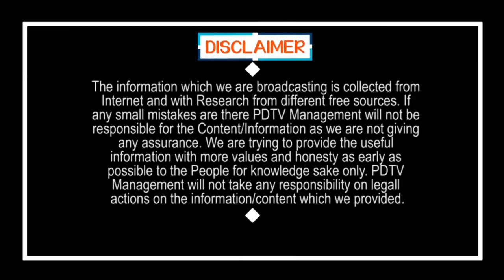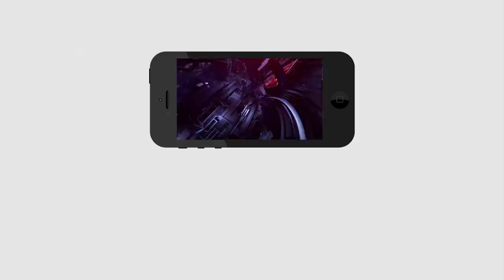Chandrababu Decision | Positive For CM Jagan | చంద్రబాబు బ్యాడ్ లక్.. జగన్ గుడ్ లక్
చంద్రబాబు బ్యాడ్ లక్... జగన్ గుడ్ లక్ | Chandrababu Decision | Positive For CM Jagan | PDTV News